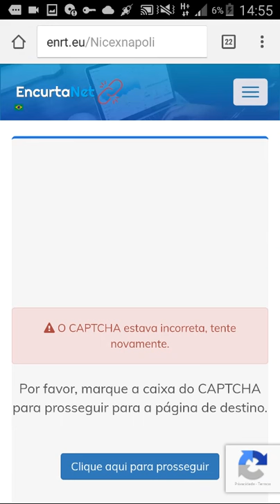Nice x Napoli ao vivo hoje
Nice x Napoli
Link para assistir o jogo
Resolva o captha depois espere 5 segundos e click em pular anúncio! !! E DIVIRTA SE
Assistir Nice x Napoli ao vivo grátis hoje dia 22/08/2017 no seu celular, tablet e PC.

A partida entre Nice e Napoli ao vivo tem seu início marcado para às 15:45 (de Brasília), com transmissão exclusiva aqui no Ao vivo na Tv.